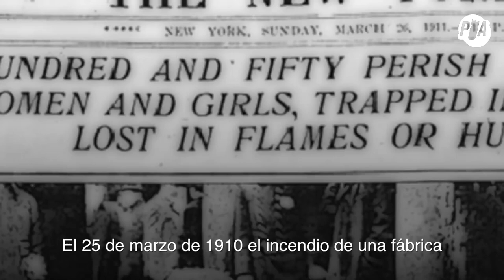CELEBRA EL DÍA DE LA MUJER CON DULCES MOMENTOS DE TORTAS NEGLE